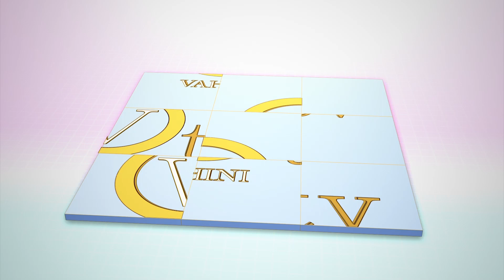Diwali Festival Video 2019 : చీకటి వెలుగుల రంగేళి దీపావళి | Diwali Special | Vahini Tv